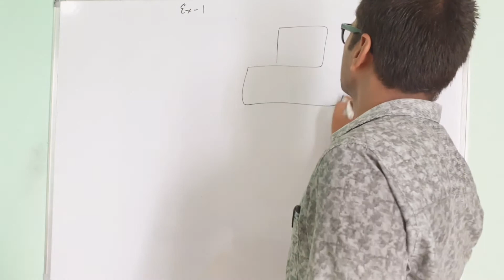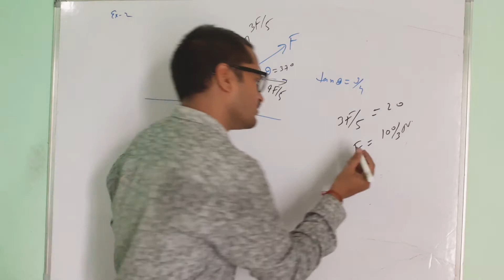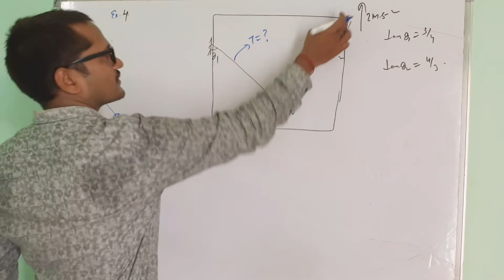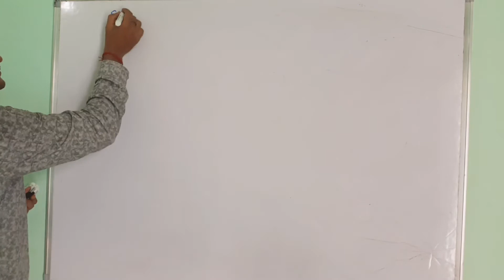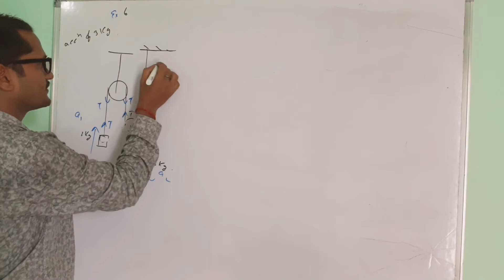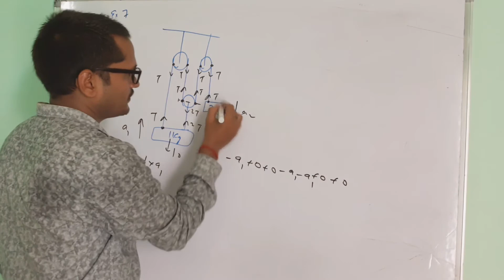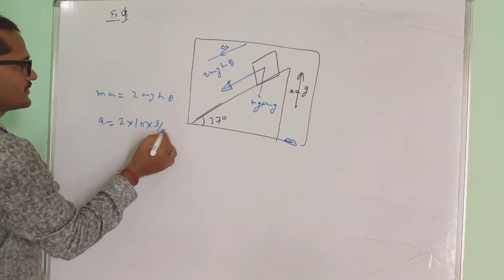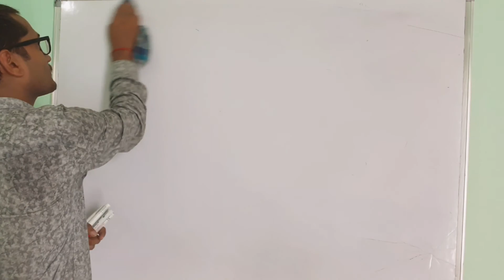N.L.M |LECTURE 17